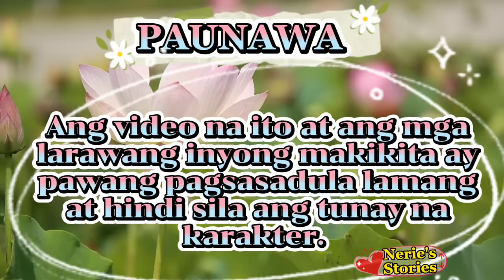FULL EPISODE UNCUT(Tagalog Love Story)Kwentong Pag-ibig nakakakilig/Tagalog Romance novel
Kwentong Pag-ibig ng isang dalagang dahil sa naabutang eksena sa silid ng isang lalake ay walang nagawa ng ipakasal ng konserbatibong lola sa mayabang at babaero niyang kapitbahay.

Credits to: Ms Ryssi/Statue
                   Song cover

kwentong pag ibig full story
untold story
saima tv full episode
full story tagalog
inspirational story
kwentong may aral
kwentong pag-ibig
pinoy stories
kwentong maganda
kulay tv
billionaire story
simply mamang
love story tagalog 2022
kwentong tagalog
kwentong pag ibig tagalog
kwentong pag ibig short story
super inspiring man ph
kwentong pag ibig ph
lourdtv
ashlontv
mbcfacts
clark tv facts
love story full story tagalog
pinoy story telling
kwentong pambata
billionaire
tagalog amazing stories
pinoy love story tagalog
youtube tagalog love story
amazingstories
tagalog story romance
pinoy top story
full episode
pinoy top story
kwentong kaalaman
chilyn tv
istorya hee
story romantic love story
happy ending
true story
marriage
kwentong pag ibig story
inspirational stories
family
saimatv
contract marriage
pinoystories
amazing story
billionaire stories
amihan stories
full episode uncut
cheating
kegs tv
kaalaman
fullepisode
kwentong pag ibig love story
amazing stories tagalog
tagalog love story 2022
munting kaalaman
kulaytv
tagalog love story
amazing stories tagalog version
love drama series
team blended
arrogant
possessive
clark tv
mplight
tagalog audio love story
mbcfacts stories
billionaires proposal
kilig story
kwentong nakakakilig
my possessive boss full story
my possessive boss
sad story
emotional story
inspiring stories
kmjs
ivanna
pulubi
drama stories
marrytv
uncutfullepisode
tagalog stories
zeinab
princess yaya
istoryahee!!
love series
dunong tv
tales of siren
skylar guru
tagalog love series
hyspeak
joyce amazing stories
tagalog touching stories
kwentong nakakakilig na pag ibig
wifeforhire
billionairestories
romance audiobooks full length
lovestorytagalog
ashlon tv
amazing stories
romance
love romance story tagalog
tagalog story with moral lesson
full story uncut
tagalog full story uncut
uncut full episode
full story love story
tagalogstories
tagaloglovestory
jayce amazing stories
ofw pinoy libangan
chilyntv
full episodes
tagalog amazing story
tagalog romance audiobook
romance novel audiobook tagalog
amazing story tagalog
pinoy love stories
pinoy love stories channel
kwentong tagalog love story
billionaire ex girlfriend
tagalog stories in wattpad
pinoy story teller
amihan story
uncut story
julia montes full movie
gerald anderson
julia montes
haliksahanginfullmovie
halik sa hangin
october movies
full movie
full movies free
free movie
star cinema movie
abscbn movie
tagalog movie
october 14 2022
yt0psmariel
format:fullmovie
person:geraldanderson
person:juliamontes
abs-cbn philippines
philippine movie
philippines
movie
abs star cinema
abs-cbn star cinema
star cinema
abs-cbn
pinoy story
love story
kwentong pagibig
love story tagalog
kwentong pagmamahalan
uncut story full episode
uncut full story
love story uncut full episode
pinoy story telling
amihanstories
full story
istorya hee
kat amazing stories ph
chilyn tv
kulay tv
full story tagalog
kiligstories
tagalogstories
kwentong maganda
wattpadstories
lovestorytagalog
kwentong nakakakilig
saimatv
amazingstories
uncut
tagalog story romance
romance novels
amihan stories
tagalog romance story
pinoy stories
billlionairestories
pinoylovestory
tagalog love story
tagalogromancenovel
romancestory
tagaloginspirationallovestory
tagalogstory
maharlikatv
kegstv
tagalognovel
bravotv
kaalamantv
tagalogstorieslove
pinoystory
kwentongpagibig
romancenovels
tagalog short story with moral lesson
billionaire story
staywithme
tagalog amazing stories
withme
pinoy love stories
kwentongpagmamahalan
pinoy story teller
chilyntv
jayce amazing stories
inspirational story
tagalog stories
mga kwento ni ate jane
kegs tv
kaalaman tv
tagalogaudiobook
untold stories tv
kilig story
bilyonaryo
fullepisode
fullstory
cold billionaire
wattpad stories
amazing stories tagalog
uncut full episode
tagalog touching stories
tagaloglovestory
tagalog story
kwentong pag-ibig
kwentong may aral
kwentong pag ibig na nakakakilig,inspirational storytelling,romance audiobook,romance books,tagalog love story full episode